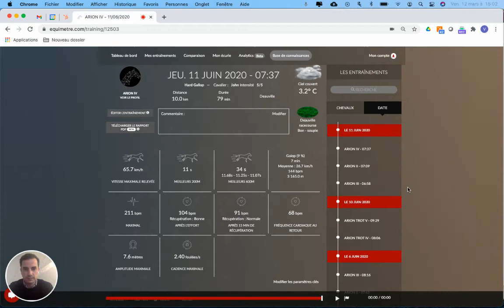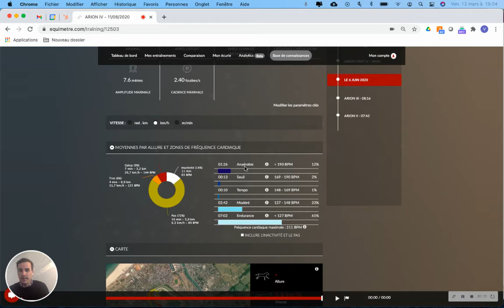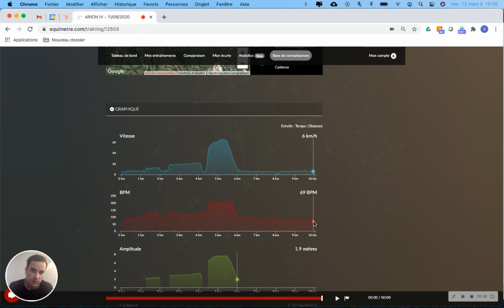Comment interpréter la fréquence cardiaque du cheval de course ?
Dans cette vidéo Valentin Rapin, CEO d'Arioneo, présente les différentes clés d'analyse de la fréquence cardiaque du cheval de course à l'aide d'un exemple concret.
L'analyse de la fréquence cardiaque du cheval de course permet de tirer plusieurs conclusions. Dans un premier temps, connaître la fréquence cardiaque maximale d'un cheval conduit à l'évaluation de l'intensité de l'effort demandé. De plus, il est également possible de mesurer la qualité de la récupération grâce à l'interprétation des données cardiaques.
Découvrez notre article dédié à l'analyse de la fréquence cardiaque chez le cheval de course

L'utilisation d'un cardiofréquencemètre permet de suivre l'entraînement du cheval de course à l'aide de données objectives.
Découvrez EQUIMETRE, capteur connecté dédié au management de la performance et de la santé du cheval athlète